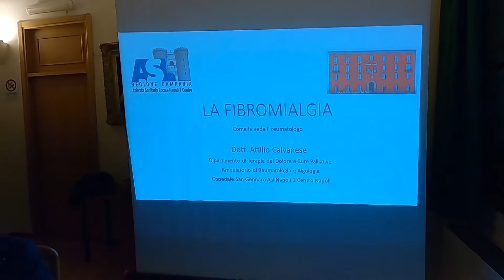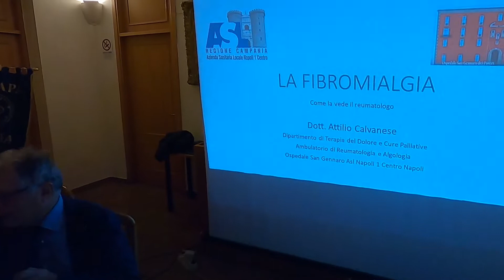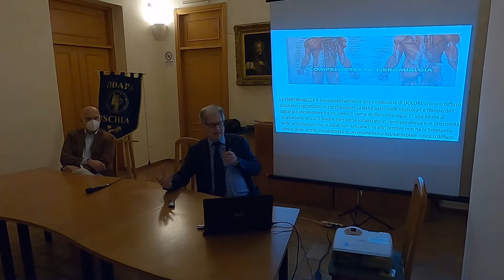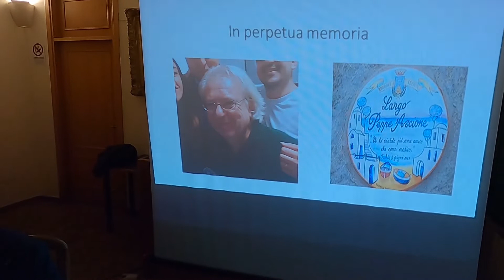A ISCHIA INTERESSANTE INCONTRO-DIBATTITO SULLA FIBROMIALGIA COI DOTT. CALVANESE E FIMIANI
FIBROMIALGIA, DA ISCHIA IL DOTT. ATTILIO CALVANESE LANCIA L’APPELLO ALLE ISTITUZIONI PREPOSTE: “OCCORRE CREARE PERCORSI DIAGNOSTICI E TERAPEUTICI SPECIFICI E RENDERE GRATUITITI I FARMACI A BASE DI CANNABIS CHE SI UTILIZZANO PER CURARE LA FIBROMIALGIA”
Promosso dalla locale sezione Fidapa, presso la Biblioteca Antoniana di Ischia si è tenuto un interessantissimo incontro-dibattito sulla Fibromialgia, una patologia di cui al momento in Italia sono affetti circa due milioni di persone.  Relatori dell’iniziativa sono stati il dott. Attilio Calvanese, Medico reumatologo esperto in Fibromialgia e Terapia del dolore ed il Dott. Antonio Fimiani, medico fisiatra e Direttore delle Terme di Ischia. E mentre le nuove tecniche di individuazione della malattia consentono di rilevare un sempre maggiore numero di casi, c’è da fare ancora molto per andare incontro a coloro che sono affetti da fibromialgia, realizzando percorsi diagnostici e terapeutici specifici come si sta facendo presso l’Ospedale San Gennaro di Napoli e rendendo mutuabili i medicinali a base di cannabis che attualmente stanno dando i maggiori risultati, come ha spiegato il Dott. Calvanese.